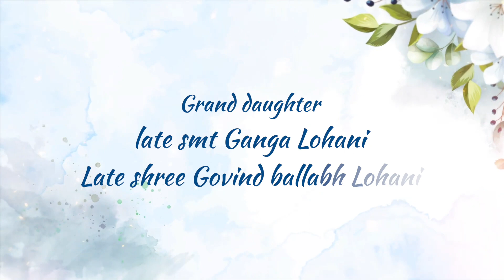Deepanshu & Suchita || Casting Video - Family Details || MSE Clicks